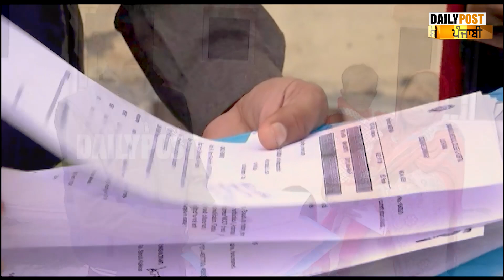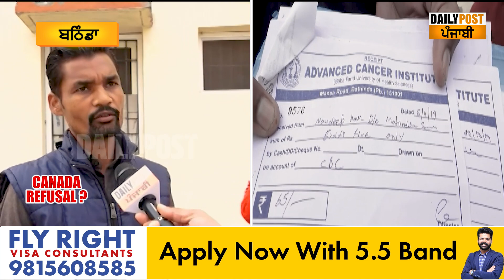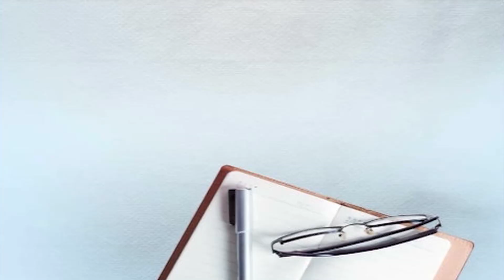ਬਠਿੰਡਾ ਅਤੇ ਕੈਂਸਰ ਦਾ ਕੀ ਹੈ ਸਬੰਧ ਆਓ ਤੁਹਾਨੂੰ ਦੱਸੀਏ